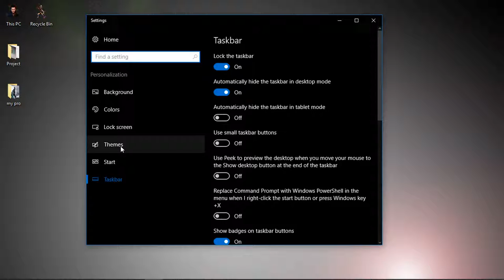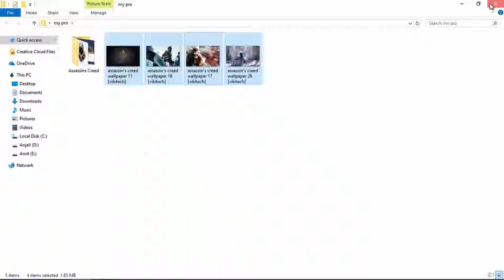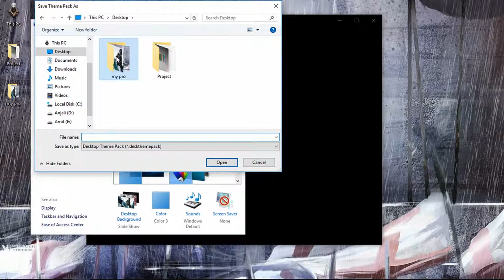How to Make Your Own Windows 10 Theme In HINDI | XOAD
🔝Short Description.
⏩Best Way To Make Your Own Windows 10 Theme In HINDI.

🔛Long Description.
⏩Want to change how your desktop and windows look in Windows 10 and share that design with friends? Windows 10 lets you create your own theme with a custom desktop background, windows border and Start menu accent color. You can save these settings as a new theme file to use over and over or send to others.

💌 About Channel.